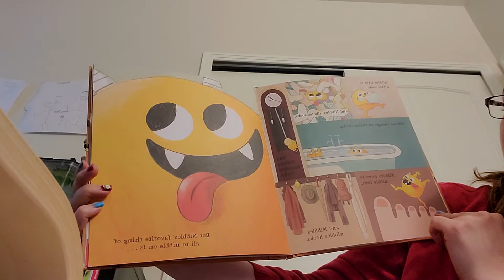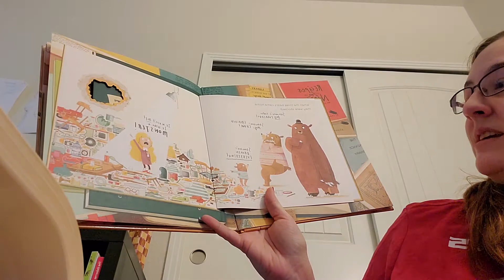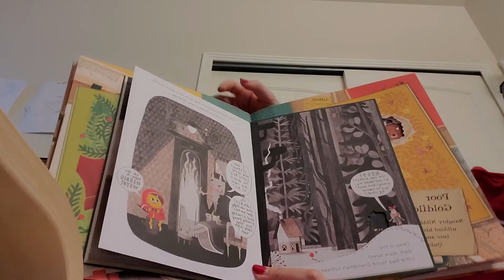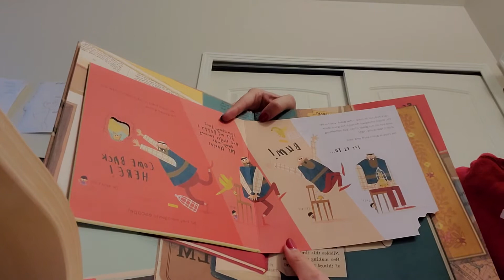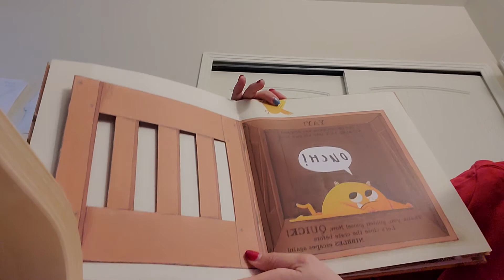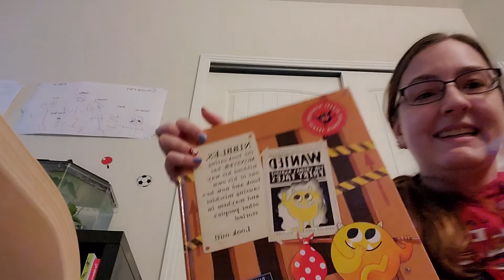Bedtime Story With Ms. Amy | Young Scholars Academy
How cute is this book? Read a bedtime story with our Infant & Nursery Supervisor Ms. Amy!

Young Scholars Academy
Where Children Develop a Love of Learning
Child Care Colorado Springs